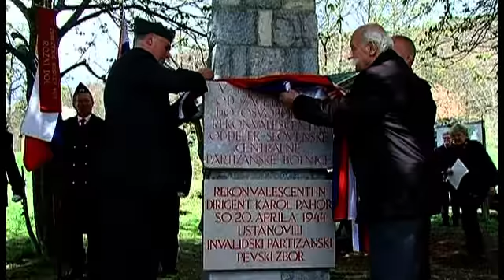Slovesnosti ob prazniku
PLANINA, DOLENJSKE TOPLICE - V počastitev dneva upora proti okupatorju in ob odkritju prenovljene spominske plošče Partizanskemu pevskemu zboru so na Planini pod Mirno goro pripravili slovesnost, na kateri je bil osrednji govornik predsednik Zveze borcev za vrednote NOB Janez Stanovnik. Proslavo pa so pripravili tudi v Dolenjskih Toplicah.